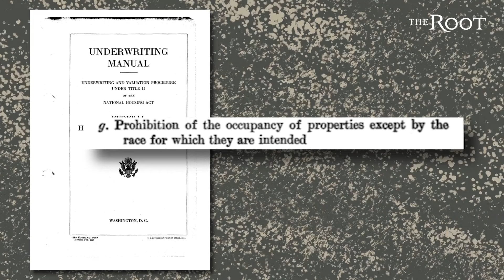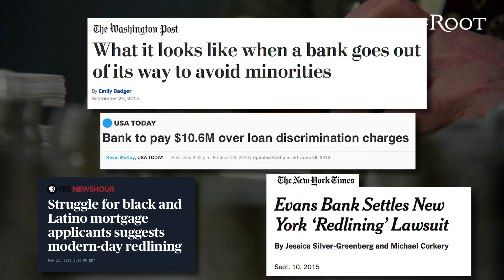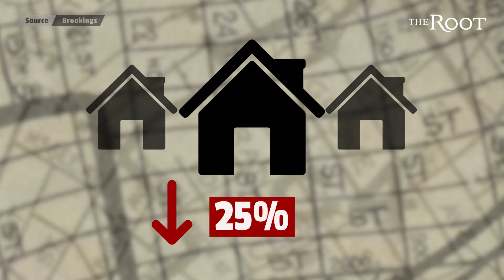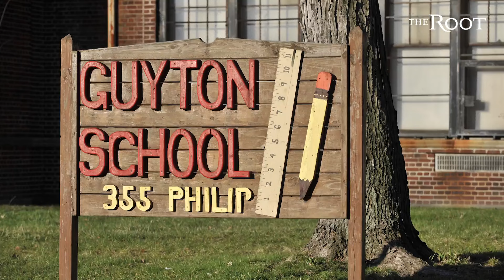How Redlining Shaped Black America As We Know It | Unpack That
Almost every quantifiable indicator of white supremacy— all lead back to the government-sanctioned policy of redlining.

Here's how the racist legacy of redlining still works today.